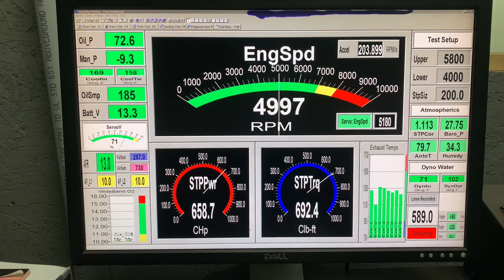Joe Higgins 555 Skip White Performance